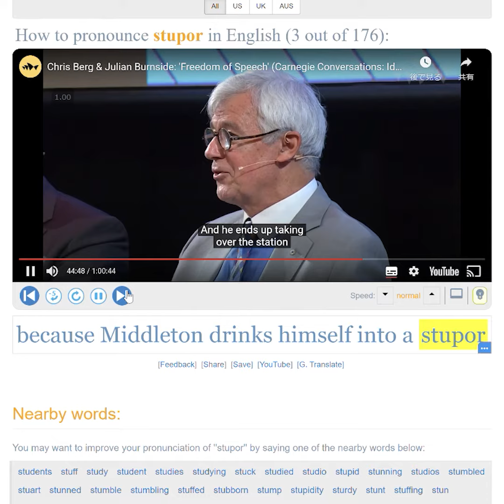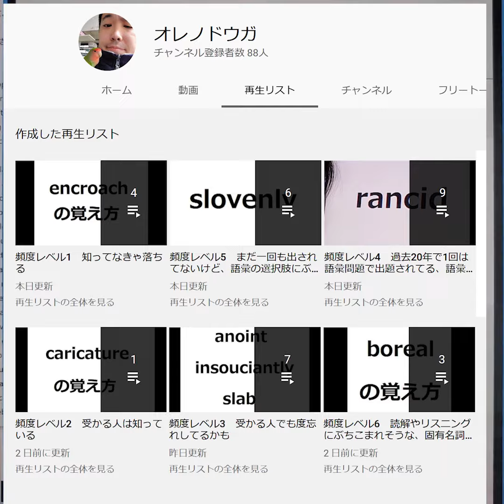stuporの覚え方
アショーカー王が建てまくったのがストゥーパ！